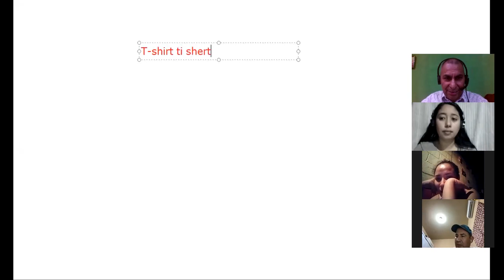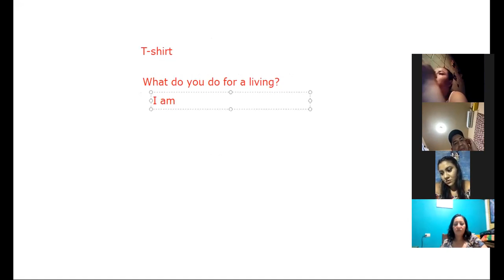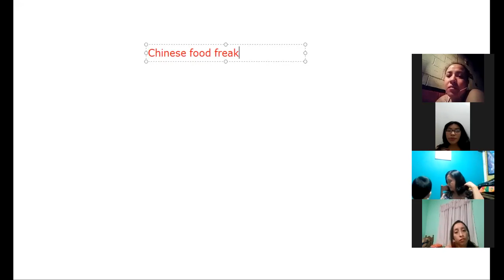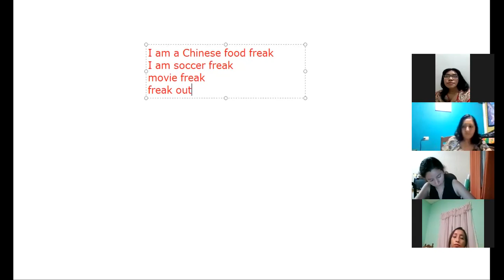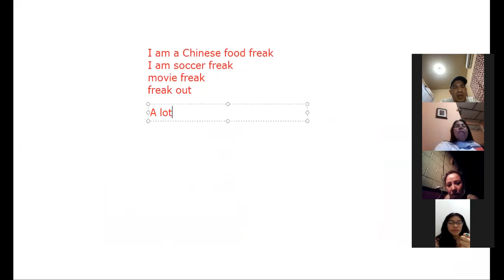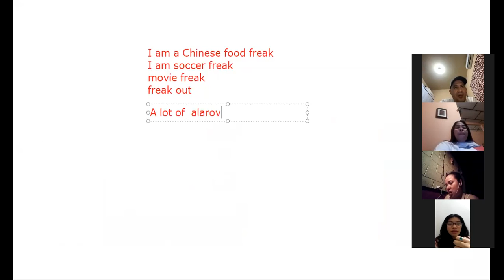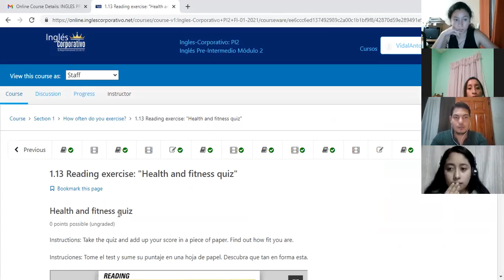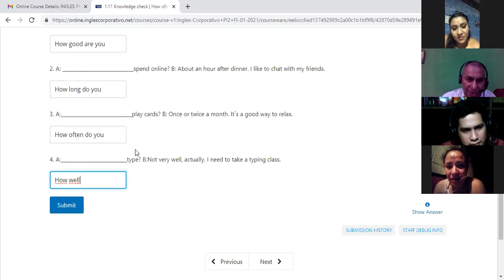Ingles Corporativo-Simple pass 4